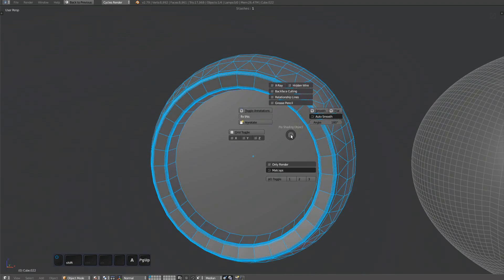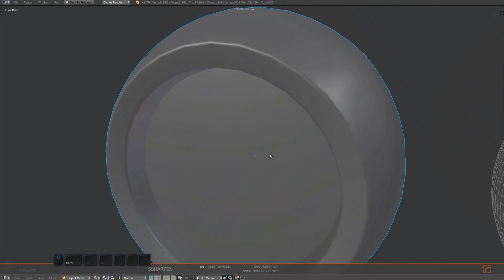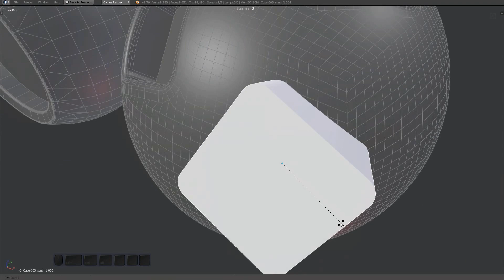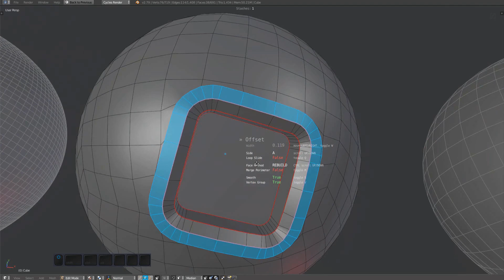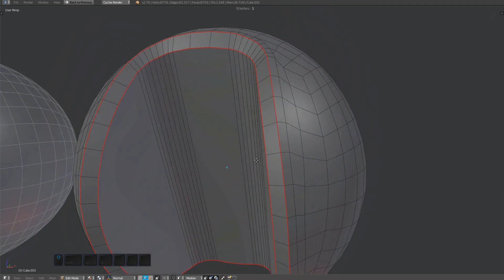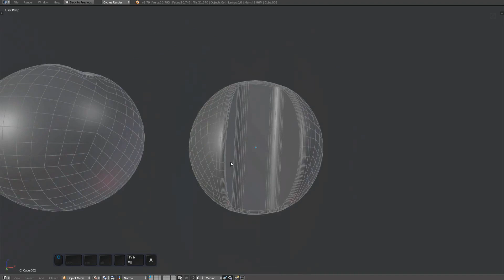MESHmachine 0.6 - Offset